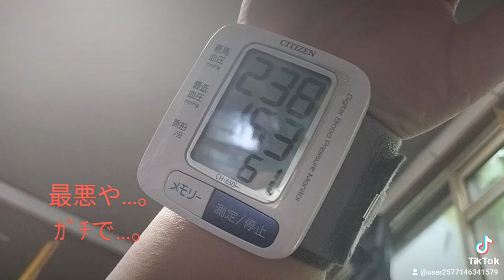朝、起床して血圧測ったらﾏｼﾞでヤバかった 件 【2024・8/7 配信分】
昔から血圧高かったのですが、年齢が進むに連れて段々上がっている様な気がする……。
毎日測るのが怖…。